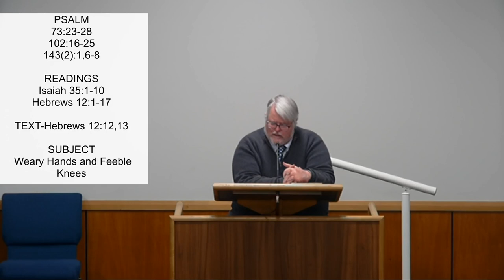Weary Hands and Feeble Knees - Rev M Shand